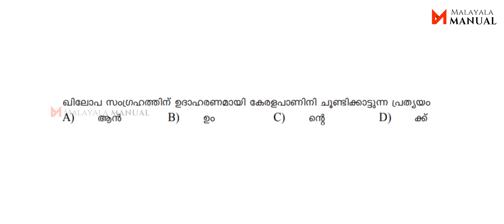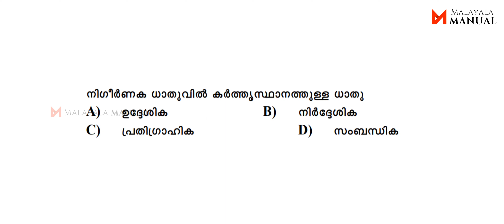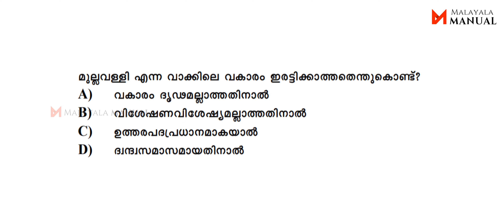NET - SET - CUCET - KTET - CTET - HSA - HSST വ്യാകരണ, ഭാഷാശാസ്ത്ര ചോദ്യങ്ങൾ || പാർട്ട്‌ 1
Music supported by backgroundmusicwithoutlimitations @Background Music Without Limitations